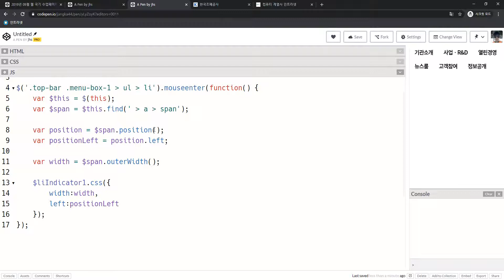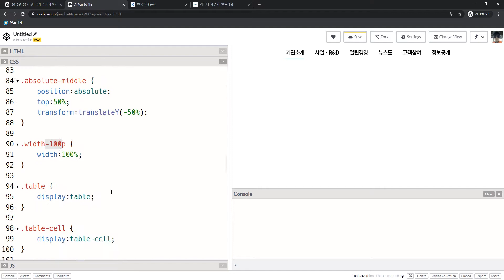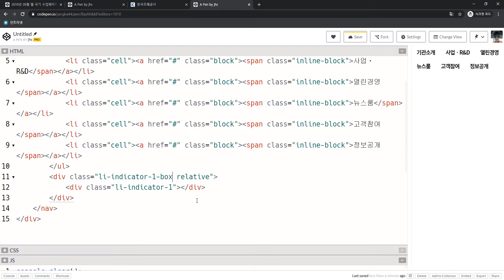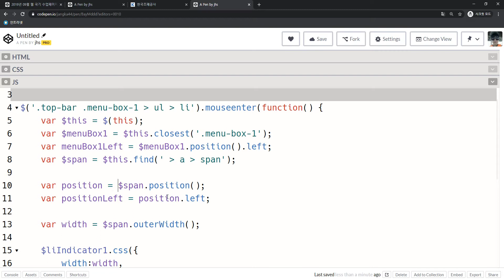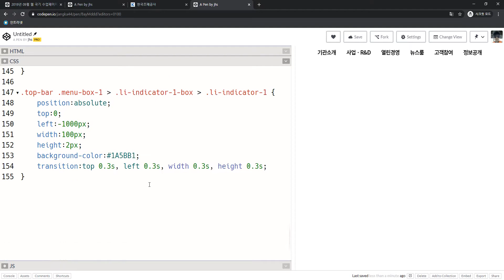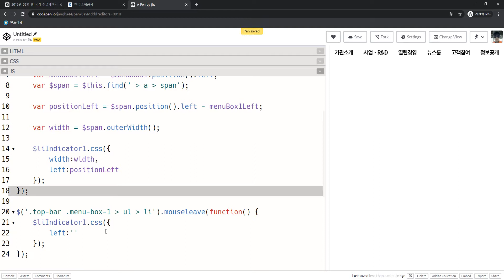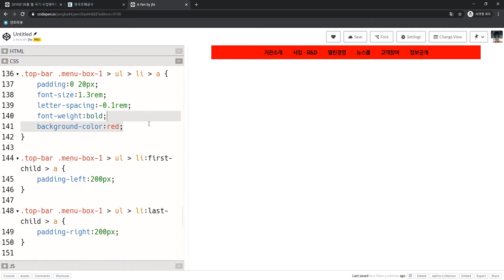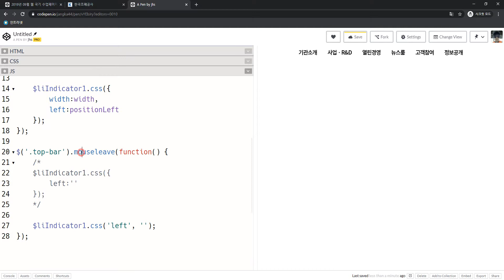2020 01 23, 프론트, 예제, 한국조폐공사 상단바 작업 2, 3, 4